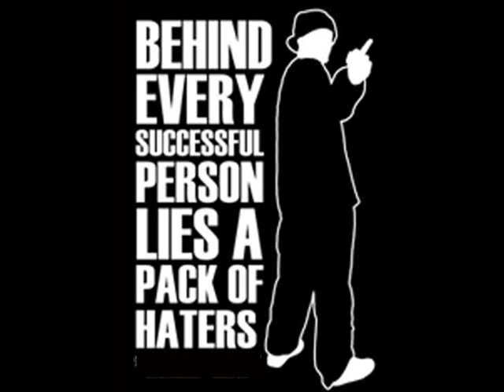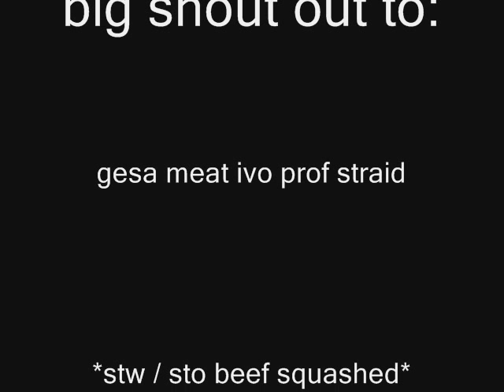chase stw graffiti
chase1 graffiti from stw krew and csp crew coventry...jus the pics i had of him on my computer.